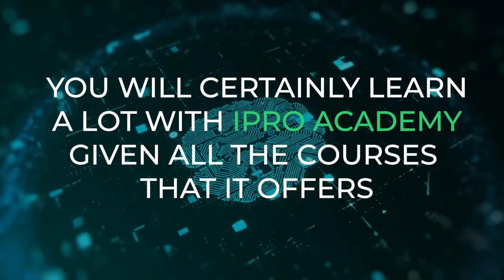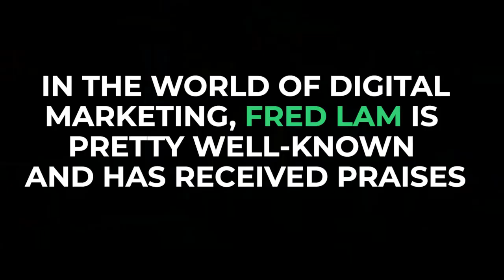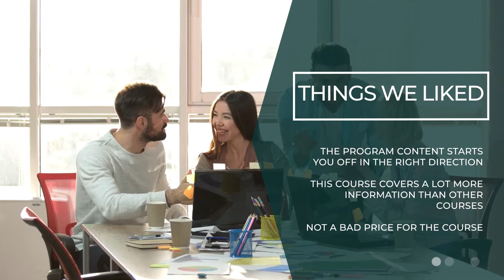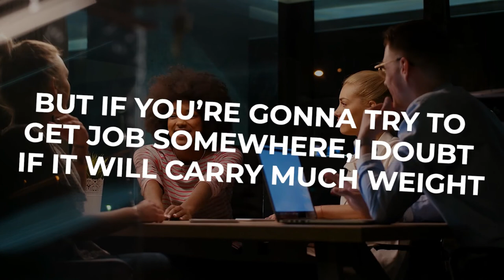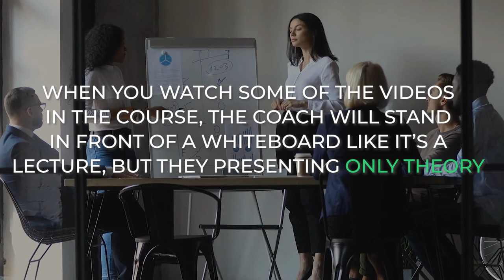Is Ipro Academy a Scam? Fred Lam - How To Make Money Online 2021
Ipro Academy is a training program for entrepreneurs. T

he goal of this program is to provide the necessary information, tools, and resources that will allow an entrepreneur to be successful in their business ventures.

we provide verified information on all investments to find out which is the best for you!